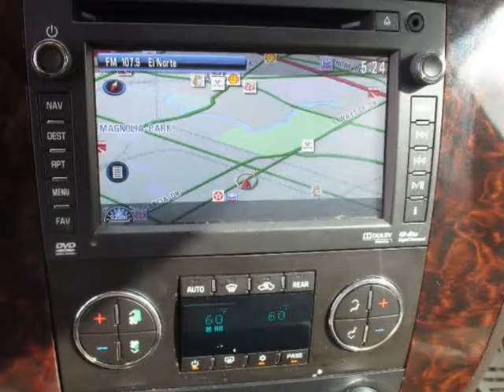2012 GMC Yukon XL 2WD 4dr 1500 Denali (Houston, Texas)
6724A Sherman St
Houston